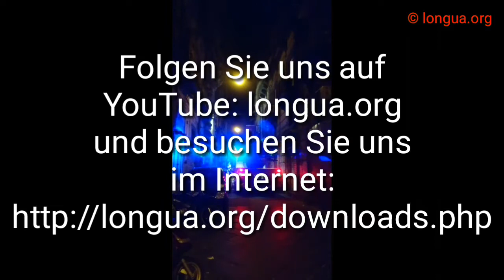Oktoberfest Einzug 2017 Hacker Paulaner Festzelt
Theresienwiese
Wies'n
München
Feiern
kotzen